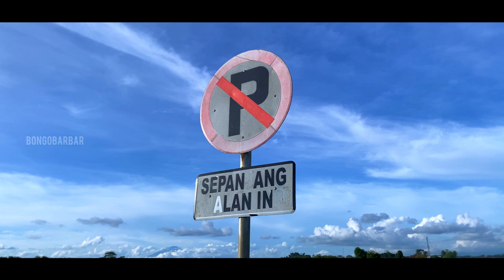DJ HEY MAMA BASS PONG PONG JEDAG JEDUG MENGKANE BONGOBARBAR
Semoga kalian suka dengan karya-karya musik sederhana saya temen temen. Happy Party

Judul : Hey Mama
Vocal :
Cipt :
Arasemen : Bongobarbar
Editing : Bongobarbar

Komen📝
And🗿
Skribkeb😍